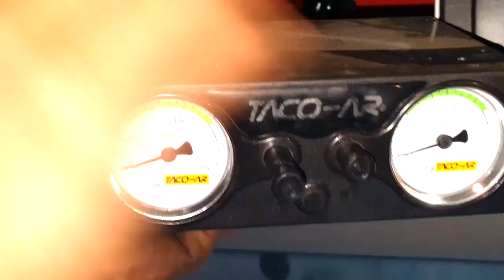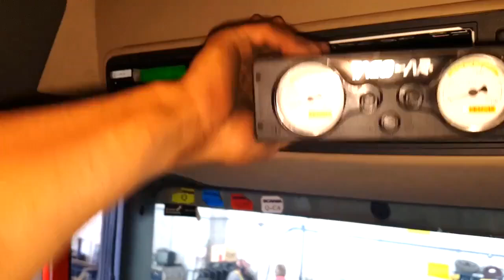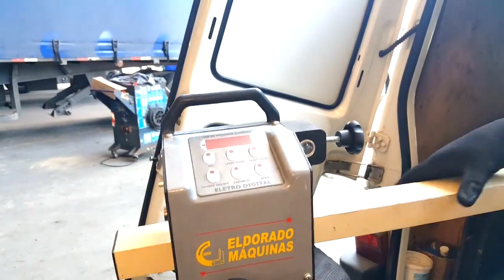Você sabia disso?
Contato comercial do canal : Os melhores caminhões do mundo, os caminhões mais top diário de bordo de Um Caminhoneiro caminhões ao extremo caminhões bonitos caminhões americanos, caminhões e bitrem e Rodotrem treminhão, o dia a dia de um caminhoneiro na estrada, o sofrimento as alegrias humor a nostalgia as cidades conhecidas a liberdade as comidas as paradas das estradas, muita entrevista, pessoal do trecho, as cargas pesadas, Brasil caminhoneiro. Alinhamento a balanceamento Diário de bordo de um caminhoneiro Os melhores caminhões do mundo, os caminhões mais top, diario de bordo de Um Caminhoneiro. Caminhões ao EXTREMO, caminhões BONITOS, caminhões americanos, caminhões e bitrem e Rodotrem treminhão, o dia a dia de um caminhoneiro na estrada, o sofrimento as alegrias, humor a nostalgia, conhecendo as cidades, A liberdade, as comidas as paradas das estradas, muita entrevista, pessoal do trecho, as cargas pesadas, Brasil caminhoneiro.